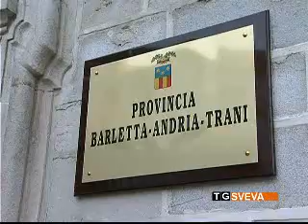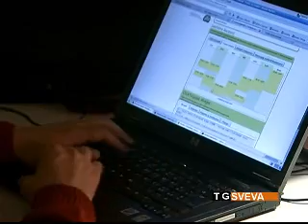Lavoro flessibile e che punta sulla comunicazione: presentato rapporto occupazione della Bat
La situazione del mercato del lavoro nel territorio della Bat: la fotografia arriva dal primo rapporto dell'Osservatorio provinciale. Ne emerge una situazione delicata, ma la Bat è messa meglio rispetto ai dati medi riferiti al meridione e alla Puglia.